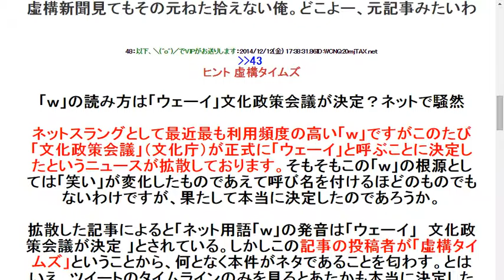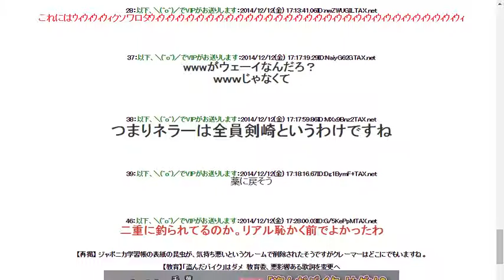20141212【悲報】「ｗ」←の読み方が「ウェーイ」に文化政策会議で決定したとのデマが広がるｗｗｗｗｗ